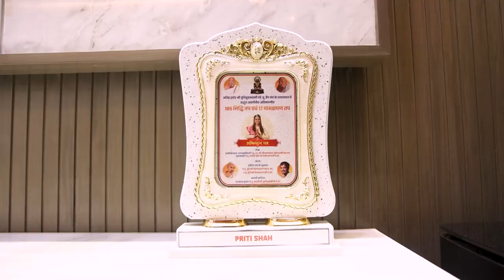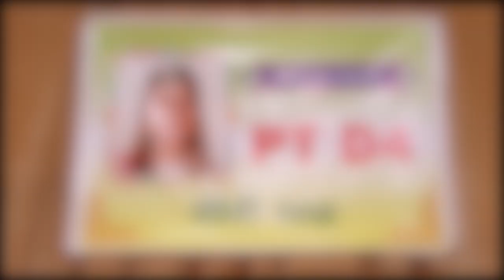Siddhitap | Tapasvi Priti Ben